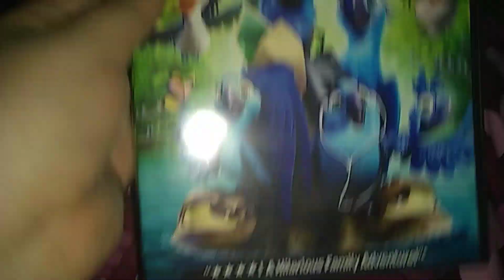Rio 2 2014 DVD overview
Please let me know comments Brooklyn NY to Miriam Mendez